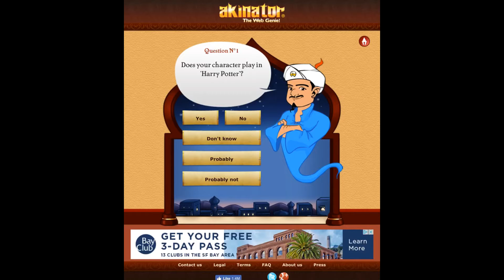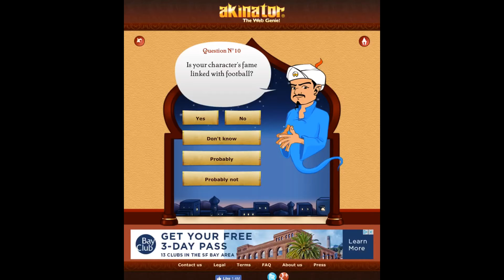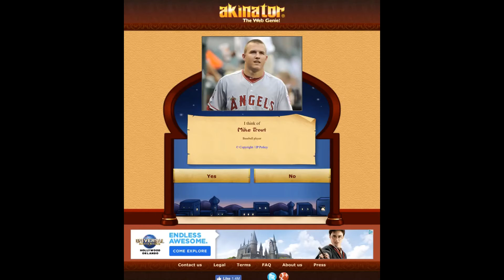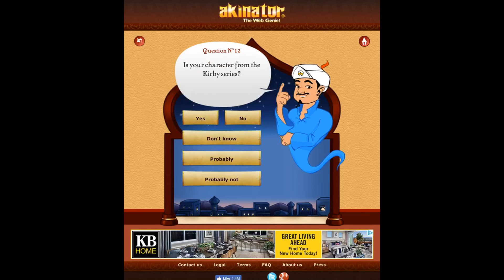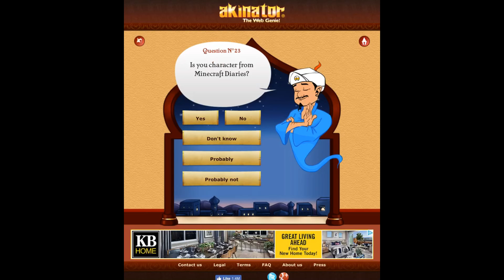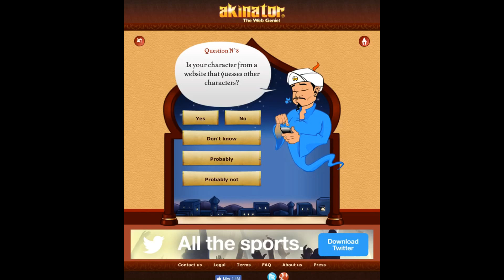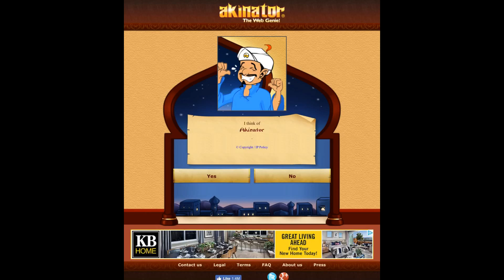Can He Guess Himself? AKINATOR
PEACE